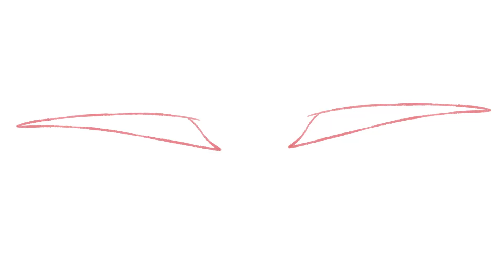meant to be yours map [part 8] [wip]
here's a little map part wip bc ive really only been uploading maps and map calls recently

this is also an example for what my animations gonna look like bc i really dont like tvpaint and animating really isnt fun in it frame by frame